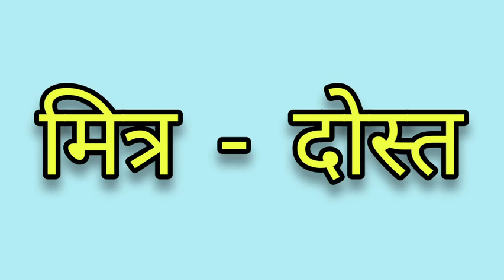schooltime | पर्यायवाची शब्द | paryayvachi shabd | समान अर्थ वाले शब्द | synonyms hindi | समानार्थी